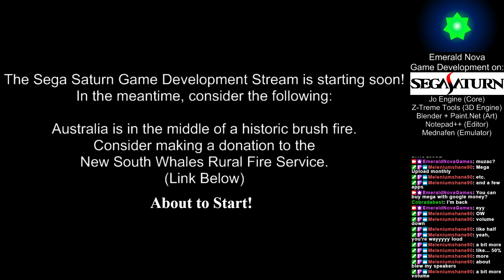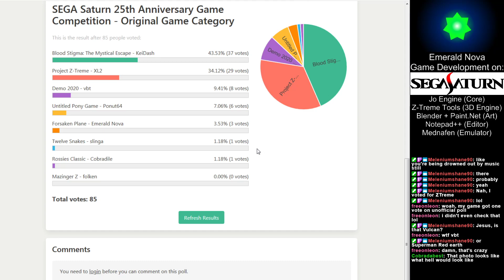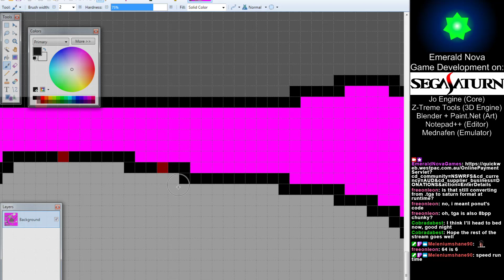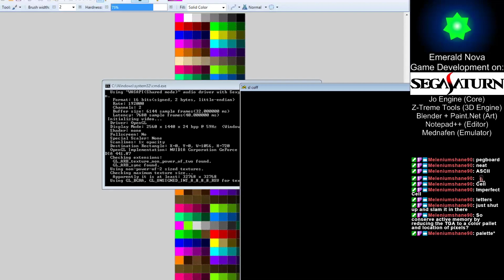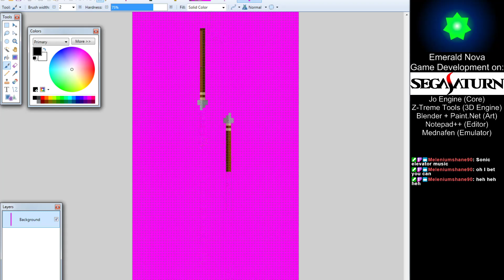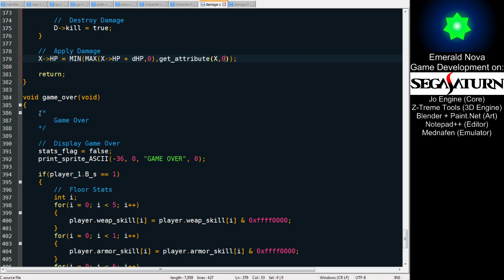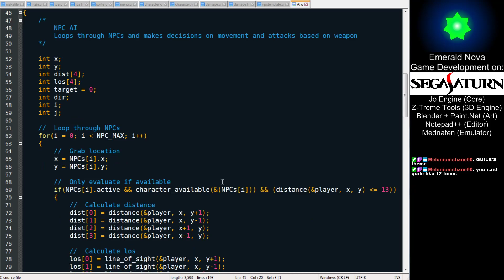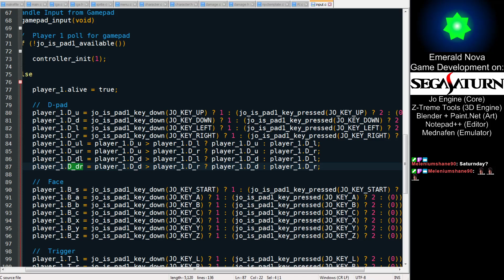[Sega Saturn Programming] Forsaken Plane - 005 - Contest End and Code Breakdown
The Sega Saturn 25th Anniversary Game Competition is over. I announce the results and break down the code for my entry, Forsaken Plane.